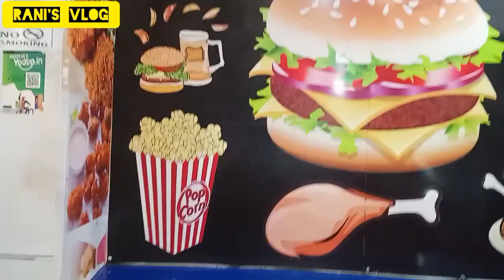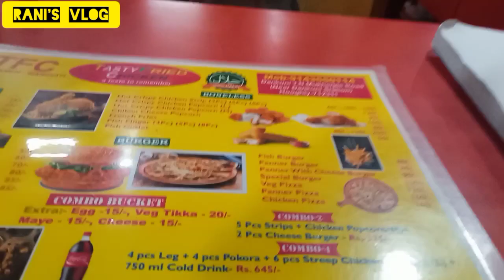আজকে খুব মজা করলাম বান্ধবীর সাথে😍🥰🥰||rani with shyam vlogs#enjoy